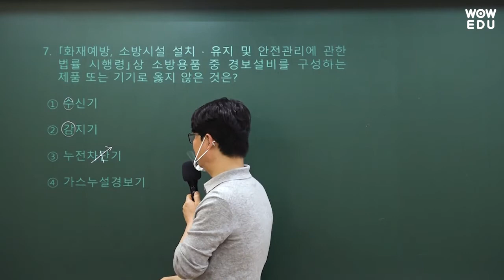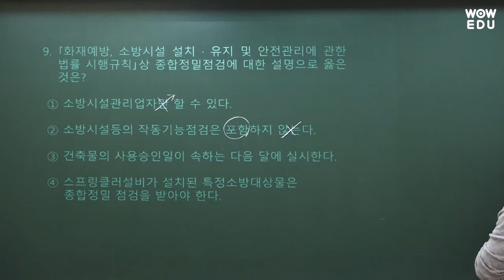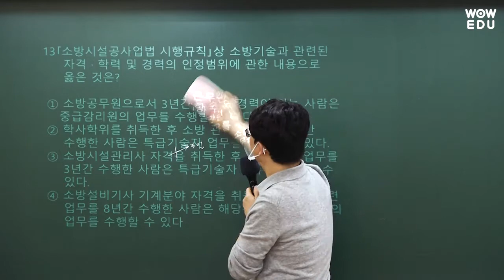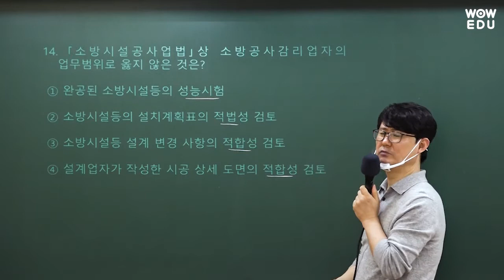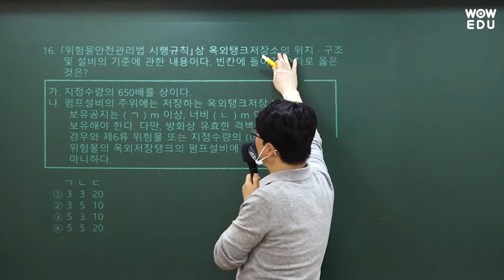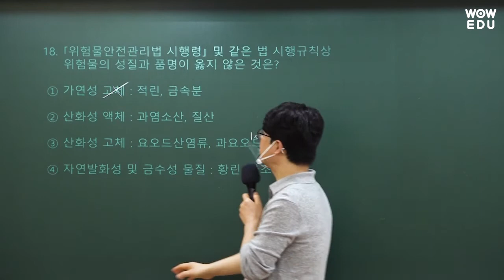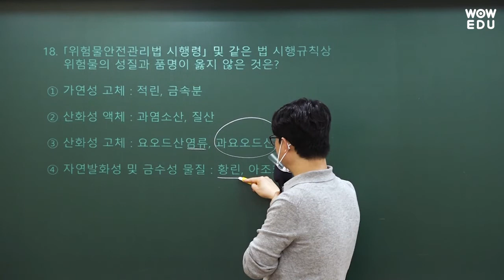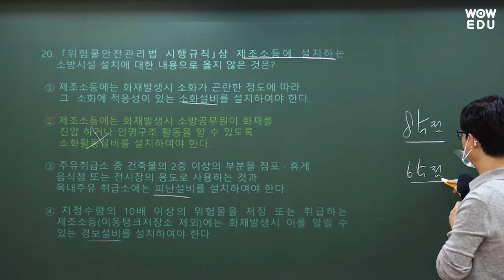[2021.4.3 소방채용시험] 강정구 소방관계법규 해설특강 | 소방공무원, 소방직공무원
기출문제에 대한 완벽한 이해와 학습은 물론 소방공무원 시험 최신 출제 트렌드를 확인하세요!

소방공무원 합격의 지름일! 소방공무원 인강 와우에듀입니다.
소방학개론&소방관계법규 1타 강사 강정구 교수를 필두로 한
소방 합격전문가들로 똘똘 뭉친 붗꽃 소방팀의 압도적 실강 콘텐츠

소방공무원 와우에듀와 함께 단기합격의 꿈을 이루세요!

소방공무원 수험상담 : 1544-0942